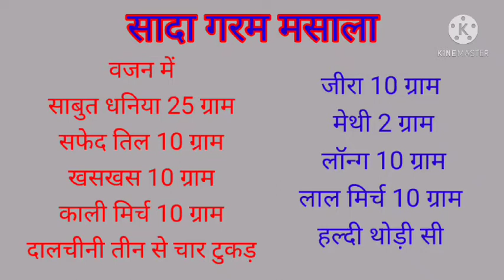सादा गरम मसाला।। साग, सब्जी व मछली के लिए टेस्टी मसाला, सिर्फ 2 मिनट में भुनकर तैयार करें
२५० ग्राम मसाला बनाने का माप
70 ग्राम साबुत धनिया, 30 ग्राम सफेद तिल, 30 ग्राम खसखस, 25 ग्राम काली मिर्च, दालचीनी पांच से छह बड़े टुकड़े, जीरा 25 ग्राम, सुखी मेथी गाना 5 ग्राम, लॉन्ग 25 ग्राम, लाल साबुत मिर्च 35 ग्राम, हल्दी की एक बड़ी गांठ

                      मसाले भूनने का समय:-
 पहले साबुत धनिए को आधा मिनिट तक भूनें फिर बारी बारी मसाले डालकर 2 मिनट में सारे मसाले भुनकर ठंडा करके पीस लें फिर पाउडर मसालें मिलाकर फिर से एक बार पीस लें